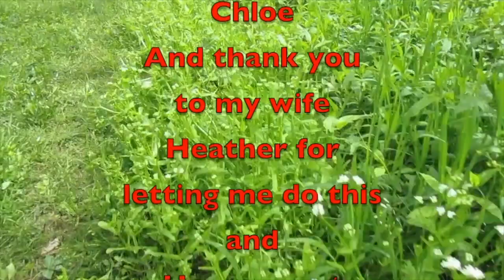Wheeling Pickett State Forest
In this video, we go wheeling at Pickett State Forest and see some fantastic sites with Music City 4X4. I will leave the route on my website if you want to try it out.